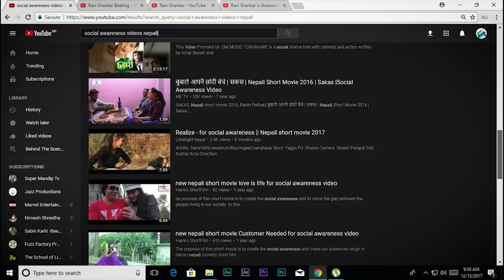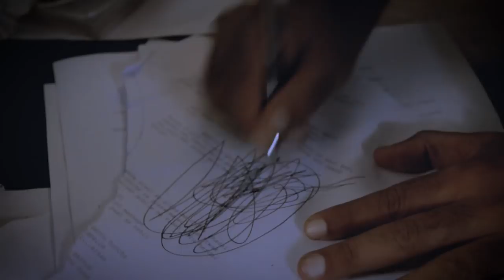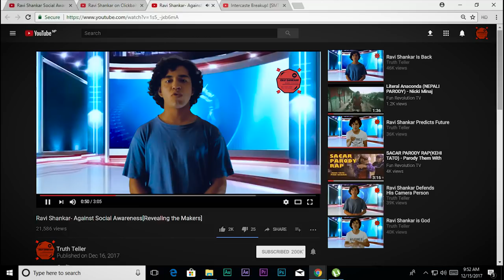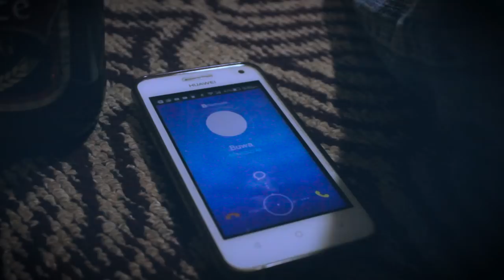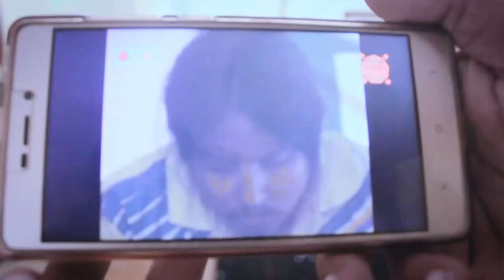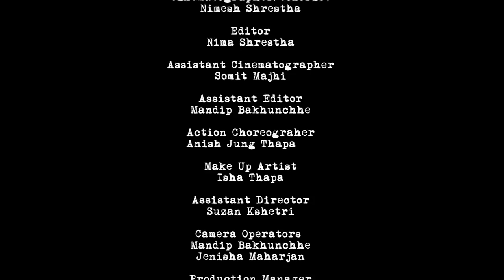FRTV: [18+]Boka Haru: The Chronicles of Social Awareness- FUN REVOLUTION TV-ORIGINALS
Two men on a journey to make their next Vulgar Social Awareness Short Movie meets a YouTuber who turns their life upside down.

Creation of Fun Revolution TV.

We post short videos first on Instagram so

Credits
Writer/Director: Anish Jung Thapa
Concept: Nimesh Shrestha, Anish Jung Thapa, Mandip Bakhunchhe
Cinematographer/Colorist: Nimesh Shrestha
Editor: Nima Shrestha
Assistant Cinematographer: Somit Majhi
Assistant Editor: Mandip Bakhunchhe
Action Choreograher: Anish Jung Thapa
Make Up Artist: Isha Thapa
Assistant Director: Suzan Kshetri
Camera Operators: Mandip Bakhunchhe, Jenisha Maharjan
Production Manager: Somit Majhi
Dance Choreographer: Isha Thapa
Music
Song: Jaba Samma Cha Jyan,
Music Composed And Arranged: Shrijan Shahi
Original Song: Jab Tak Hay Jaan
Original Composition : R.D Burman
Boom Operator: Isha Thapa
Sound Design: Nimesh Shrestha
Lights: Isha Thapa, Bhawana Khadka, Jenisha Maharjan
Kitchen: Maya Laxmi Thapa
Subtitle by:Jenisha Maharjan

Cast:
Anish Jung Thapa as Pashupati
Nimesh Shrestha as Naresh
Mandip Bakhunchhe as Ravi Shankar
Suzan Kshetri as CameraMan
Somit Majhi as Boka-2
Rajiv Thapa as Boka-1
Prashesh Karki as Police Officer
Karlash Lama as Police Officer-2
Suman Kaji Shrestha as Police Officer3

Special Thanks:
Manish Jung Thapa
Sanjay Dahal
Shakti Pakhrin
Sushil Neupane
Kishan Shiwakoti
Sujan Gurung
Amar Maharjan

Uploading this video on other website is strictly prohibited.
Embedding is allowed.